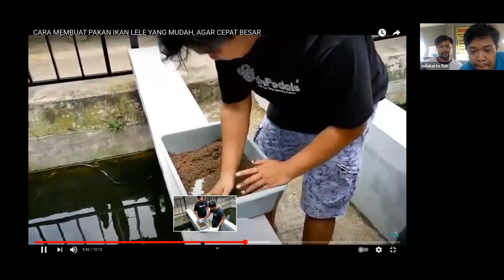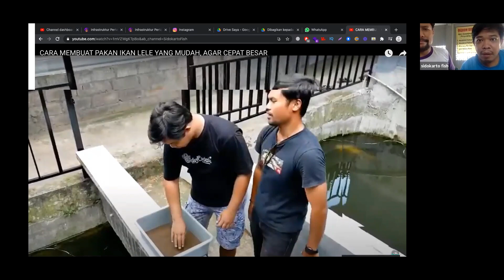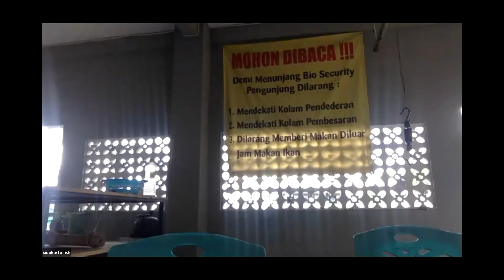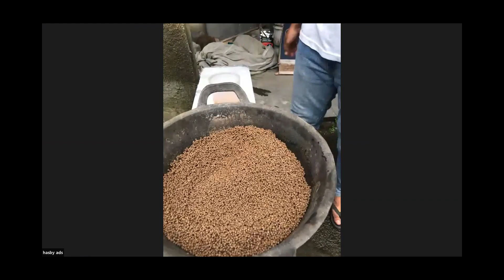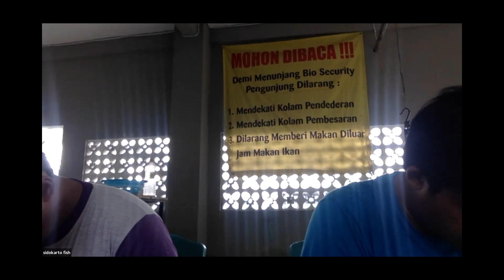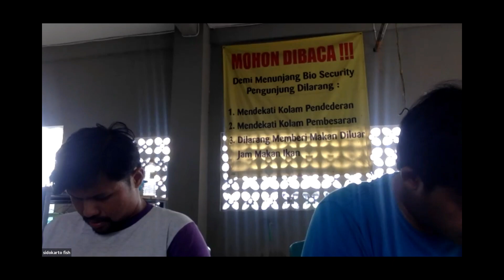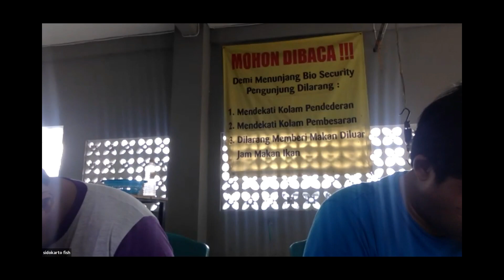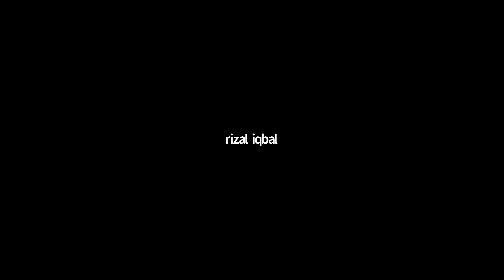Q&A : MENGAPA ADA SISA PAKAN SAAT MENGURAS KOLAM LELE.!!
Halo Sobat Patil,

Kali ini kami berbagi cerita dengan sobat patil  Via Zoom Meeting
Inilah penjelasannya, simak dan tonton videonya ya sob.